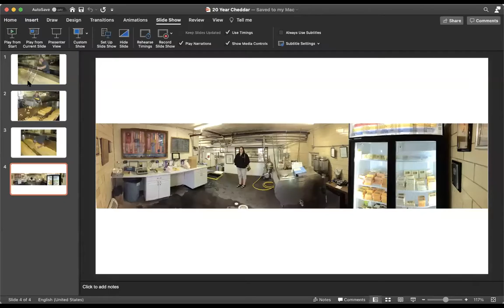The Evolution of Cheddar: From One to 20 Years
No cheese defines Wisconsin better than Cheddar. Of the state's 127 cheese factories, more than half craft Cheddar, pumping out 560 million pounds of this signature variety. But one only company in the United States: Hook's Cheese in Mineral Point, Wisconsin, traditionally produces Cheddar in 40-pound blocks with the sole purpose of aging it for decades.

At this class, sponsored and led by Jeanne Carpenter, owner of Firefly Coffeehouse & Artisan Cheese, you'll taste two Hook's Cheddars: 1-Year Cheddar and the ultimate 20-Year Cheddar, released only twice in the company's history for $209/pound. Jeanne will explain how Cheddar got its name, how it's made, and why different ages carry different flavor profiles.

Photo credit: Dairy Farmers of Wisconsin